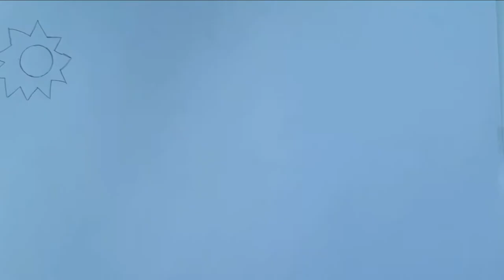How to draw easy scenery || Easy drawing for kids || Joselyn arts